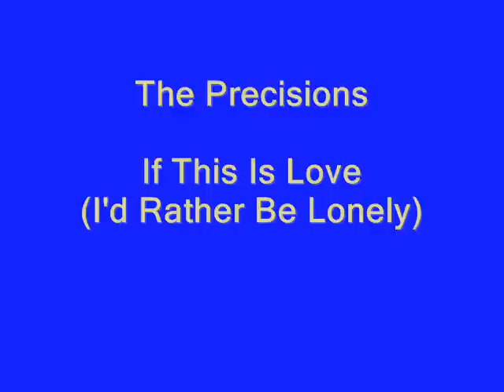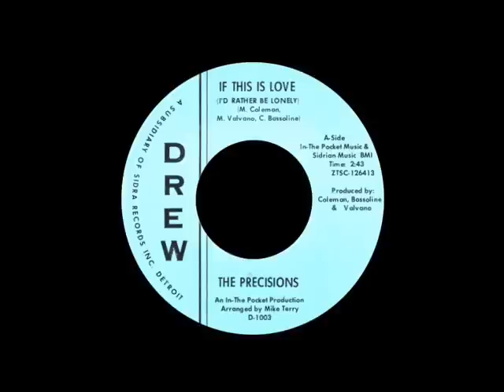The Precisions - If This Is Love (I'd Rather Be Lonely)